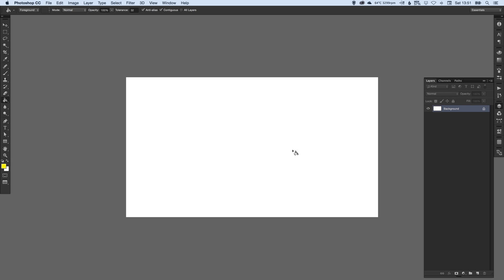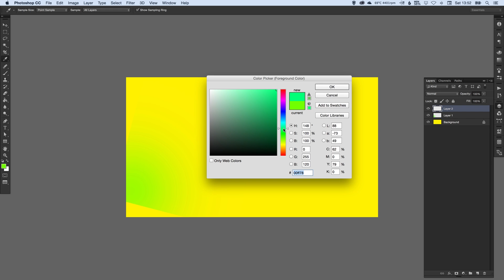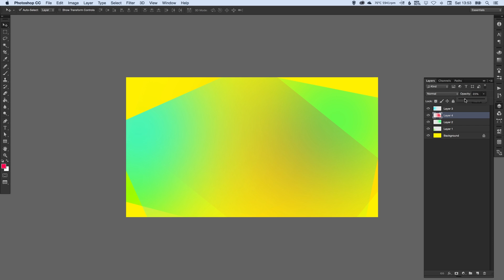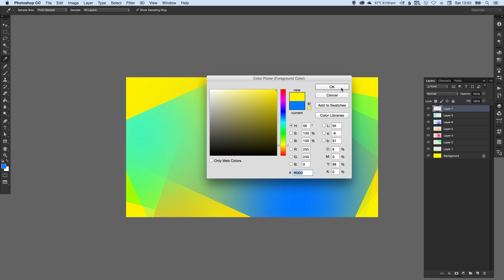Learn How to Create an Abstract Background in Adobe Photoshop | Dansky